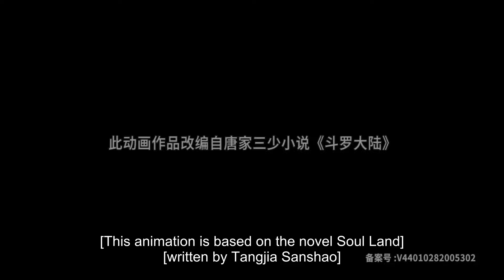[Eng Sub] Soul Land season 1 episode 106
[English Sub] Soul Land season1 episode 106
soul land ep 106 part eng sub
soulland engsub

Soul Land
soul land
soul land eng sub
english sub